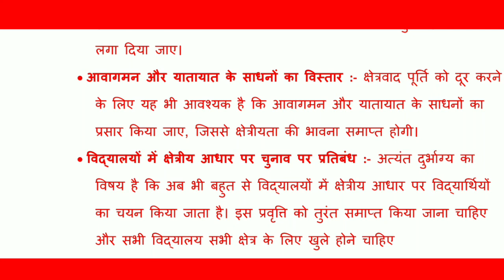B.A. Second Year Sociology Im. Question 'क्षेत्रवाद की परिभाषा , इसके कारण व दूर करने के उपाय'